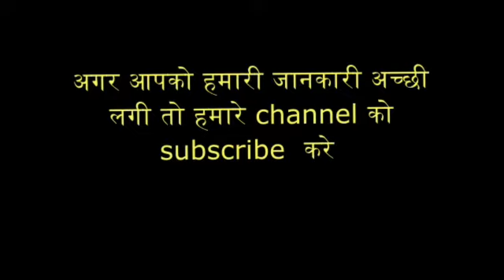दिवाली की रात एक दिया आपको रोडपति से करोड़पति बना देगा..